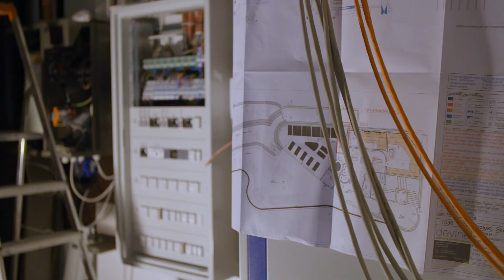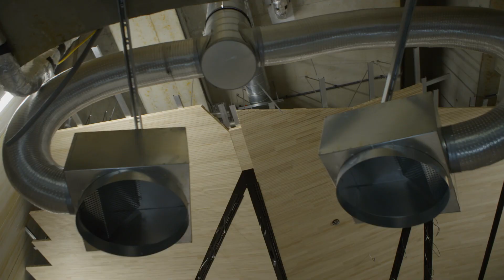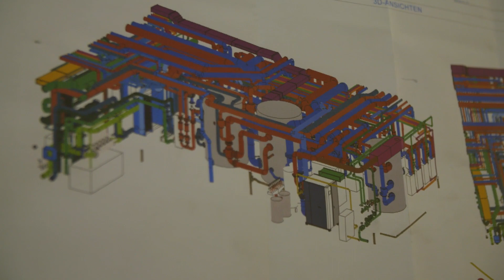Silvretta Therme Ischgl | Bauarbeiten | Stand Juni 2022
Rundgang im Juni 2022 durch die die Baustelle der neuen Silvretta Therme in Ischgl (Tirol).

Die Silvretta Therme ist ein Projekt der Silvrettaseilbahn AG und wird voraussichtlich im Dezember 2022 in Betrieb gehen. Die neue Silvretta Therme wird das bestehende Hallenbad und Freibad in Ischgl ersetzen. Die Silvretta Therme weist eine Kubatur von ca. 75.000 m³ auf und es wird angestrebt, das Gebäude weitestgehend mit einem fossilfreien Heizungssystem zu realisieren. Der Spatenstich zu dem Projekt fand am 5. September 2019 statt.

Facts zum Projekt:
* Gesamte Wasserfläche: rd. 1.000 m²
(Sportbecken, Grotte, Erlebnisbecken, Kursbecken, Außenbecken, Kinderbecken, Solebecken)
* Außenbecken auf dem Dach (ganzjährig beheizt):300 m²
* Außenpoolbar
* Saunabereich (textil und textilfrei): 1.500 m²
* Sauna Loungebereich: 300 m²
* Spabereich (Massage, usw.): 270 m²
* Fitnessbereich: 320 m²

Weitere Highlights:
* Umlaufende Eislaufbahn/Eisfläche (inkl. Eisbar): 1.300 m²
* Abteilbarer Veranstaltungssaal für bis zu 600 Personen
* Erlebnisgastronomie mit Bistro/Pizzeria

Wir suchen noch Mitarbeiter für die Silvretta Therme. Bist du interessiert, dann bewirb dich unter: